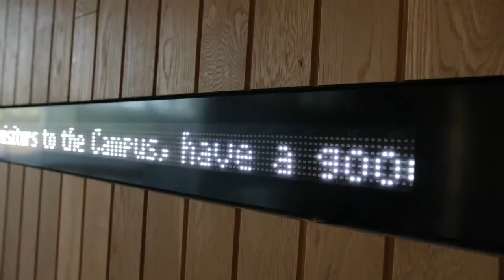Glasgow Kelvin College